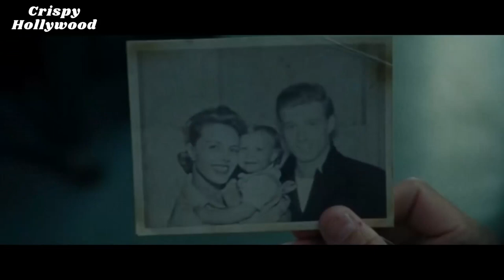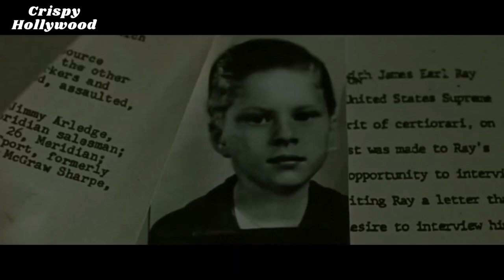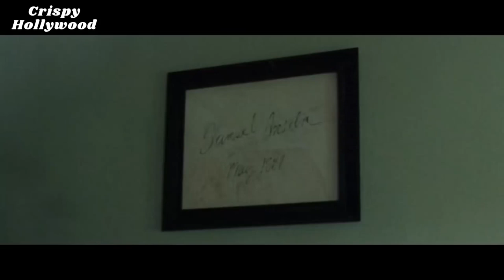✅The Old Man & the Gun (2018) Hollywood Movie Explained in Hindi💯 💯💞💞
Based on the true story of Forrest Tucker and his audacious escape from San Quentin at the age of 70 to an unprecedented string of heists that confounded authorities and enchanted the public.

Directed by David Lowery
Written by David Lowery
Based on "The Old Man and the Gun" by David Grann
Produced by
James D. Stern
Dawn Ostroff
Jeremy Steckler
Anthony Mastromauro
Bill Holderman
Toby Halbrooks
James M. Johnston
Robert Redford
Starring
Robert Redford
Casey Affleck
Danny Glover
Tika Sumpter
Tom Waits
Sissy Spacek
Cinematography Joe Anderson
Edited by Lisa Zeno Churgin
Production companies
Endgame Entertainment
Condé Nast Entertainment
Sailor Bear
Identity Films
Tango Productions
Wildwood Enterprises
TSG Entertainment
Distributed by Fox Searchlight Pictures
Release dates
August 31, 2018 (Telluride)

The Old Man & the Gun  EXPLAINED IN HINDI,
The Old Man & the Gun  MOVIE HINDI EXPLANATION,
The Old Man & the Gun  Ending Explained,
The Old Man & the Gun  Explained,
The Old Man & the Gun  Movie Explain in Hindi,
The Old Man & the Gun  Movie Explained,
The Old Man & the Gun  Movie Explained in Hindi,
The Old Man & the Gun  Ending Explained In Hindi,
The Old Man & the Gun  Hindi Explanation,
The Old Man & the Gun  Ending Explain in Hindi,
The Old Man & the Gun  Movie Explainer,
The Old Man & the Gun  Story Explain,
The Old Man & the Gun  Full Movie Story Explain in Hindi,
The Old Man & the Gun  Movie Story Explained in Hindi,
The Old Man & the Gun  Story Explained,
The Old Man & the Gun  Full Story Explained,
The Old Man & the Gun  Movies Explain in Hindi,
The Old Man & the Gun  Movies Explained in Hindi,
The Old Man & the Gun  Movie Ending Explained in Hindi,
The Old Man & the Gun  Full Movie Explained,
The Old Man & the Gun  Full Movie in Hindi,